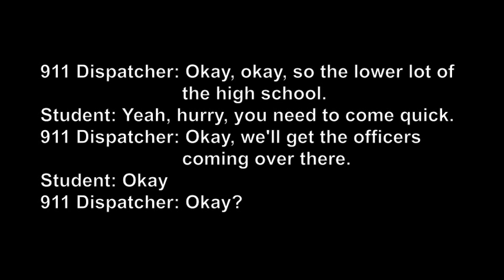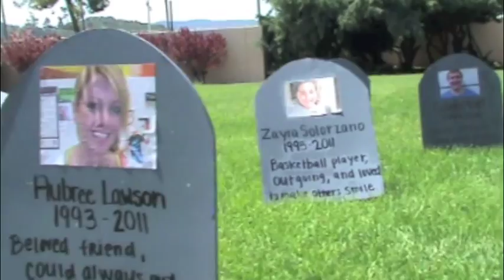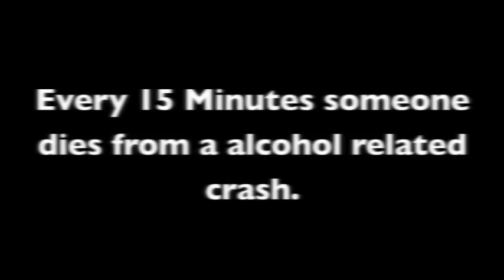Every 15 Minutes - Atascadero High School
This event took place April 13 & 14, 2011, at Atascadero High School.  It was an intense experience for people not only in Friday Night Live, but for the whole school.  I hope everybody can take something away from this experience: Don't Drink and Drive, and TXTING KILLS.